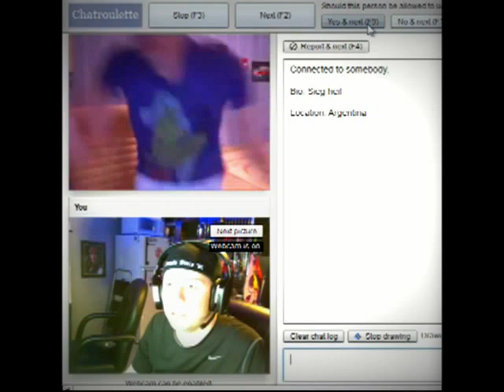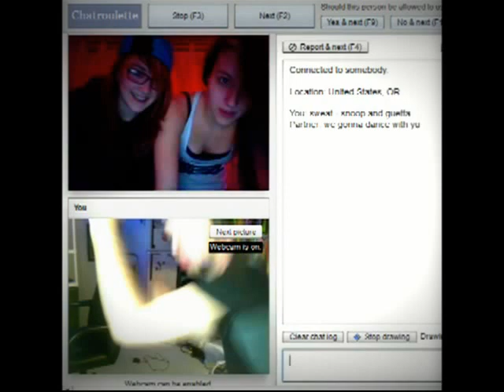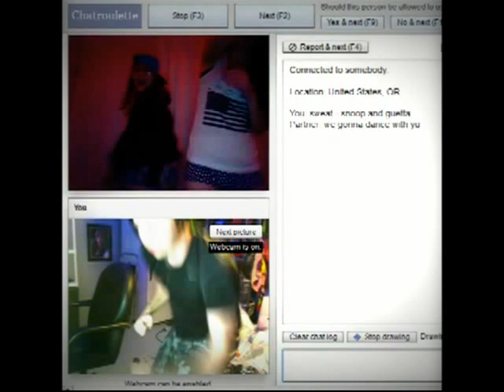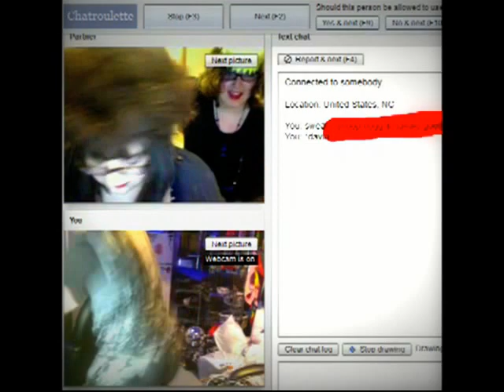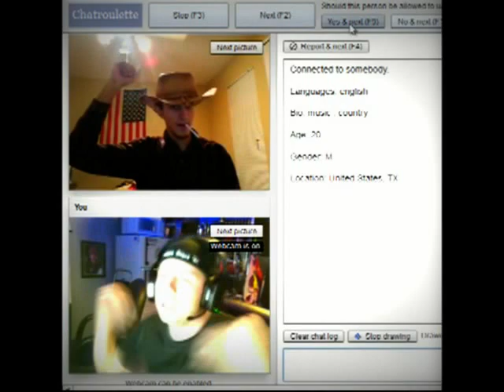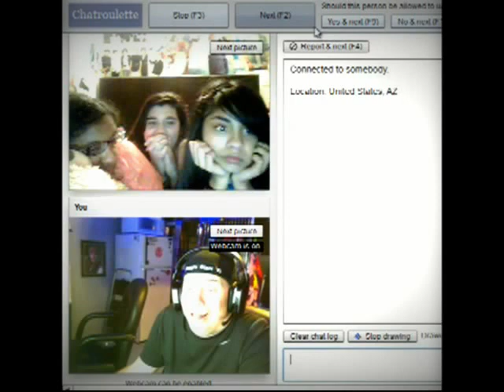CHATROULETTE #1 - Snoop Dogg Party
I take the the spinning wheel of chatroulette to see who is up for a dance party or a nice little chat. lets see what we find...